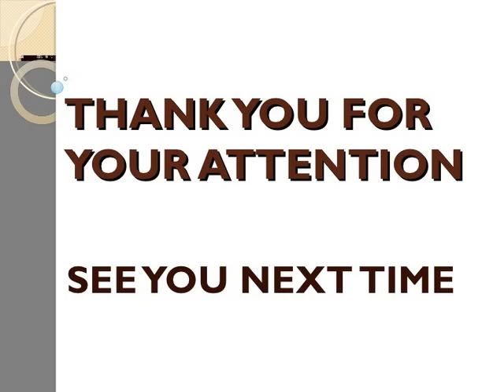Mercatino Civita Castellana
I nostri eventi